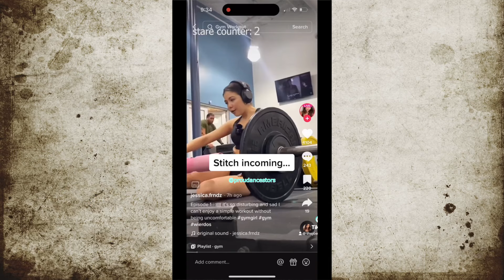DEAR WOMEN PLEASE STOP THIS !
There is a trend of female content creators who make videos about how society doesn't need men anymore, some women think a man should always provide for them financially if they are in a relationship and these days gyms are going bankrupt because men are boycotting them as they are trying to avoid fitness girls who are accusing them of staring .Nowdays, men can't help female bodybuilder at gyms because they are afraid of being misunderstood and bad labeled. Because of this, some gyms are banning filming as way to not ruin the experience for everyone but this definitely need to stop.

00:00 Anti-men content
02:41 You are my boyfriend so you should pay
04:04 I am too beautiful for a coffee date
06:30 Toxic gym female TikTokers